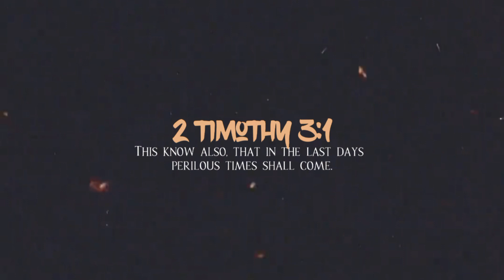Chaos Can Go Down At Any Moment